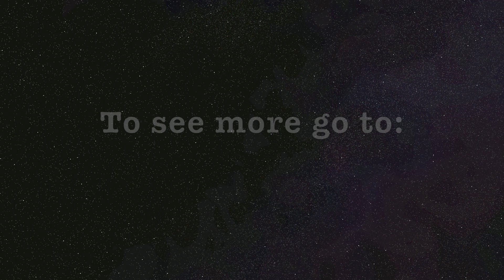Learn Kitchen Gardening: Let Nature Be Your Gardening Calendar!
As the felt consequences of anthropogenic climate change begin to melt denial world-wide, one consequence for vegetable gardeners is that date boxes on the calendar grid begin to lose relevance and meaning. If Spring now comes 3 weeks early in your area, you may want to instead focus your sense of garden timing on observing events in the wider landscape and determine with what they say about the conditions in your home vegetable garden. Because nature doesn't lie about soil temperature, daylight hours, available moisture, etc... When the red flowering current blooms I know carrot seed will germinate well. And as the old-timers taught: "When the oak's leaves are as big as a mouses ear, it's time to seed corn in the ground".

This is called garden phenology and I point out several of my own favourite examples throughout the ETM video course. But more important than these specific match-ups is the change in your thinking that allows you to start making and recording your own phenological observations where you garden. Try it out and let me know what works for you!

Growing more food in less space depends as much on the question of 'when' as the question of 'what' or 'how'. The Edible Time Machine video course provides instruction and demonstration for growing crops, but it also documents the timing I use to grow my own veg here in Victoria, BC (very similar conditions to many west coast locales) . Although specific dates will vary from year to year and place to place, the principles of crop rotation, garden phenology, and successional interplanting do not. (for example, it's always time to check for cabbage moth when the first dandelions go to seed, wherever you are etc...). So if you're a beginner, intermediate, or aspiring vegetable gardener, and if you learn best by watching, adapting, and doing, you'll find the Edible Time Machine video course really gets you growing.

A lot of random and disparate vegetable gardening info can be found on youtube for this crop or that, but how can you bring it all together into a coherent and productive whole?

Especially here on the mild-wintered west coast, successful gardening is about understanding the big picture of how crops fit together in garden space and across seasonal time. With good garden layout, mindful crop rotation, and productivity boosting techniques like successional interplanting , you can have a real garden system that  drip-feeds meal-sized harvests into your kitchen throughout the year.

The edible time machine video course provides crop-specific growing tips within the larger context of the whole garden and the whole season, balancing the useful details with the principals and patterns of ecological gardening.

Click bed sections on my web-based garden map to see time-lapse lessons in intensive small-scale vegetable production. Each cropumentry provides crop-by-crop instruction, demonstration, and documentation, all aimed at empowering you to get growing!

So check out and learn how to have fun connecting to nature while trimming both your grocery budget and carbon food-print!